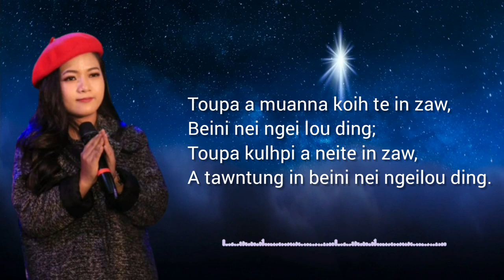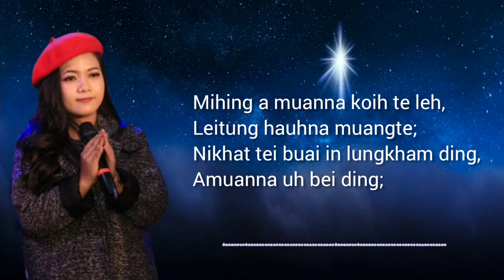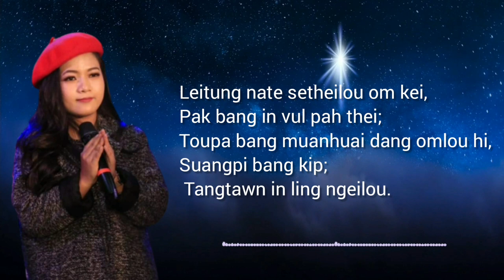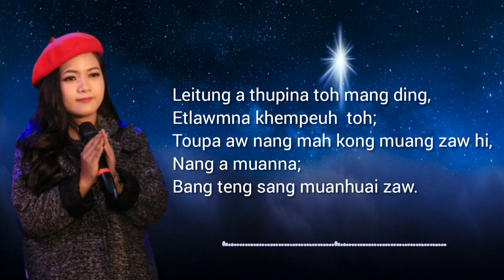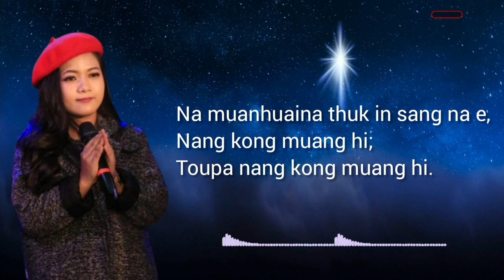Lei Ah Muan Ding Omlou Karaoke // Hlimhlimi ( Karaoke Music )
LEI AH MUAN DING OM LOU
T Pumkhothang
Sa - Hlimhlimi

Lei ah muan ding khat zong omlou,
Leitung nate bei ding;
Lei a i muanpen te sia in,
Pak bang in vul pah thei;
Toupa a muanna koih te in zaw,
Beini nei ngei lou ding;
Toupa kulhpi a neite in zaw,
A tawntung in beini nei ngeilou ding.

Lei ah muan ding khat zong omlou hi,
Toupa nang kong muang hi;
Muan ding ka neihlouhman hi kei e,
Na muanhuaina ka muh man;
A bei theilou a mang thei ngeilou,
Toupa nang kia na hi;
Na muanhuaina thuk in sang na e,
Nang kong muang hi;

Mihing a muanna koih te leh,
Leitung hauhna muangte;
Nikhat tei buai in lungkham ding,
Amuanna uh bei ding;
Leitung nate setheilou om kei,
Toupa bang muanhuai dang omlou hi,
Suangpi bang kip;
 Tangtawn in ling ngeilou.

Lei ah muan ding bangmah omlou,
Tangtawn daih ding omlou;
Lei ah belh ding bangmah omlou,
A kip bangmah omlou;
Leitung a thupina toh mang ding,
Etlawmna khempeuh  toh;
Toupa aw nang mah kong muang zaw hi,
Nang a muanna;
Bang teng sang muanhuai zaw.